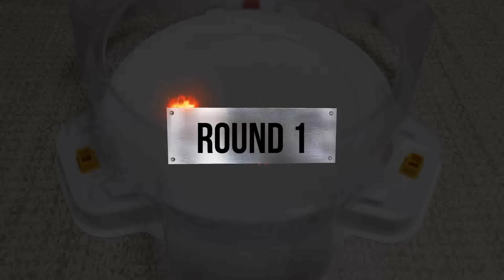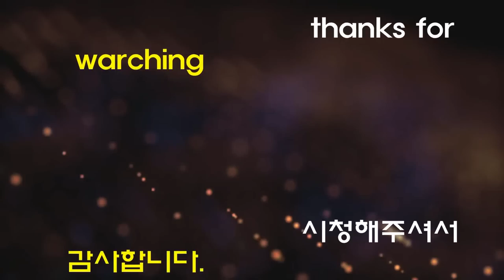【Sieg Xcalibur VS ALL Beyblade Burst God Marathon】 ベイブレードバースト神 베이블레이드 버스트 갓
Beyblade Burst
Beyblade X